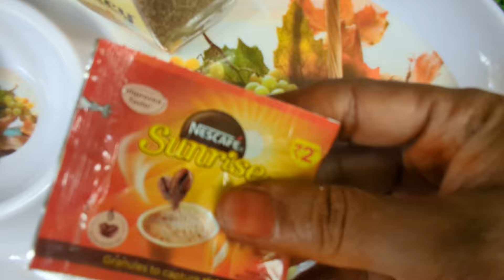మల్లె మొక్క ఎక్కువ పూలు పూయాలి అంటే ఇలా చేయాలి Jasmine plant care and fertilizer 👍👍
How to grow Jasmine plant ,care ,pot ,fertilizer, watering explain